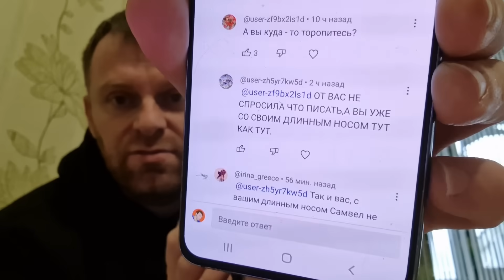НЕ НАКРЫЛ СТОЛ УЖАСНО